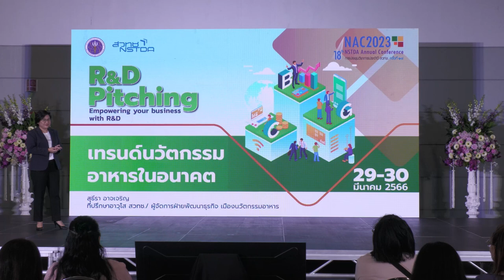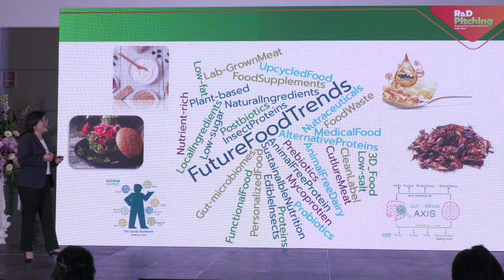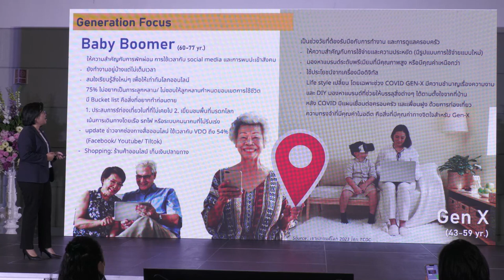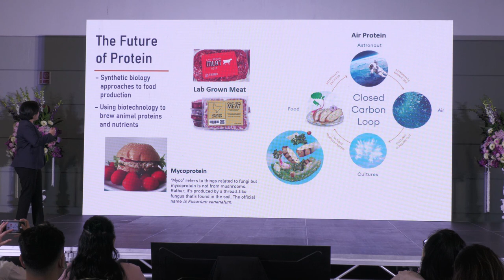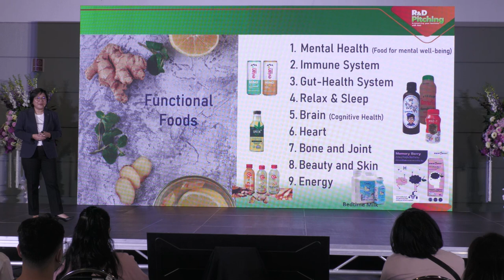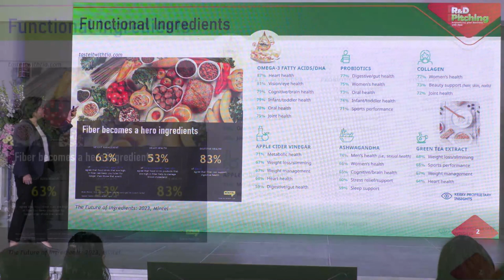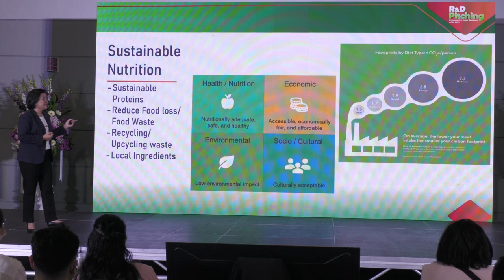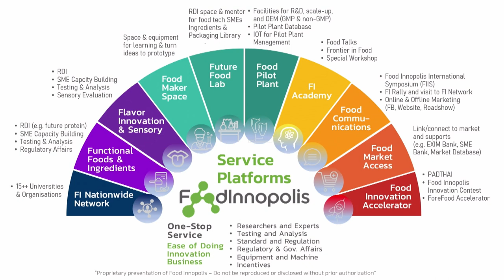R&D Pitching: เทรนด์นวัตกรรมอาหารในอนาคต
การนำเสนอผลงาน "เทรนด์นวัตกรรมอาหารในอนาคต" โดย คุณสุธีรา อาจเจริญ ที่ปรึกษาอาวุโส สวทช. ผู้จัดการฝ่ายพัฒนาธุรกิจ เมืองนวัตกรรมอาหาร ในงาน R&D Pitching การประชุมวิชาการประจำปี สวทช. ครั้งที่ 18 (NAC2023) วันพฤหัสบดีที่ 30 มีนาคม 2566 ณ อาคารศูนย์ประชุมอุทยานวิทยาศาสตร์ประเทศไทย จ.ปทุมธานี

เทรนด์และเทคโนโลยีการพัฒนาอาหาร /เจาะลึกพฤติกรรมผู้บริโภค